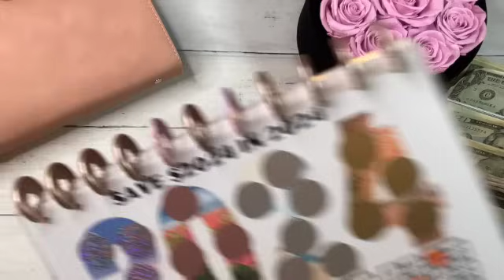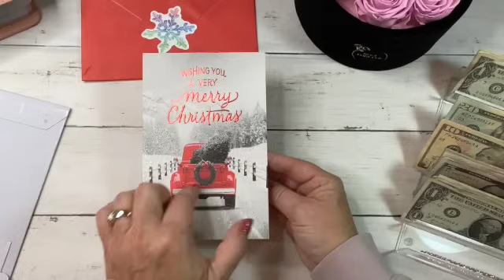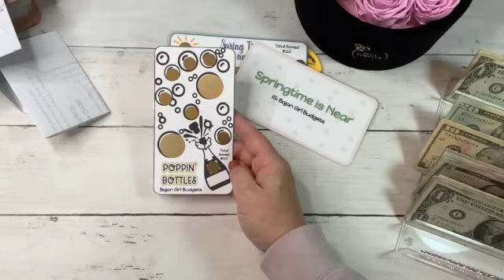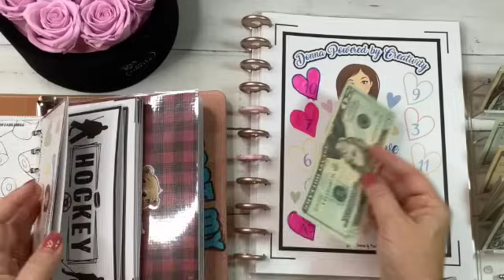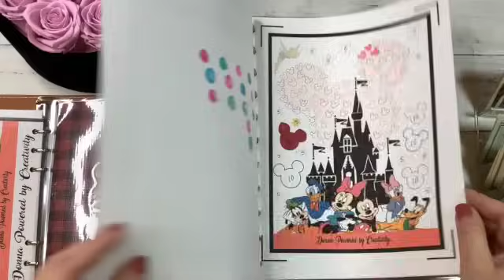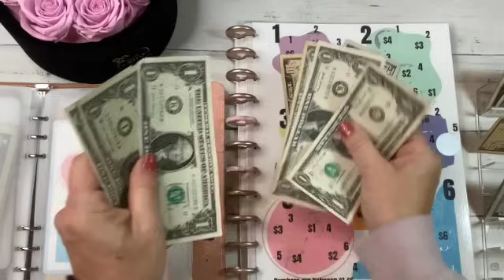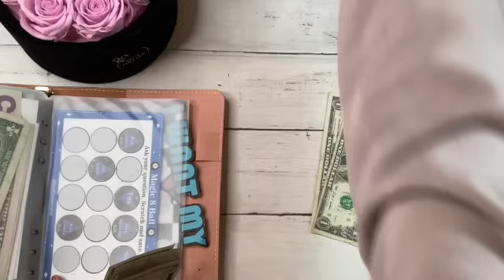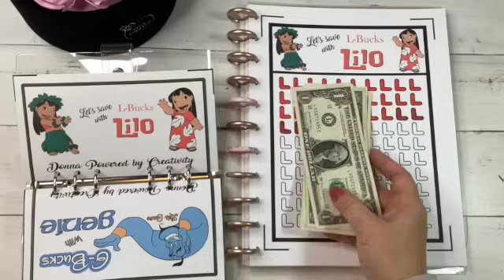Savings Challenge Sunday || Happy Mail 💌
SAVINGS CHALLENGE SUNDAY!!

THANK YOU FOR FOLLOWING ALONG IN MY JOURNEY TO FINANCIAL FREEDOM.
💕I love to receive Happy Mail🐻: 📂💌📫
Budget with Mama Bear
Star, ID 83669

(MY CODE IS 13EN9F)
CHANNELS MENTIONED:
💕Star Budgets: @StarBudgets
💕Busy Lizzy"s Budget: @BusyLizzysBudget
💕Donna Powered by Creativity: @DonnaPoweredbyCreativity
💕2 Sister Bees: @2sisterbeesstudio @2SisterBees
💕Budget Better Life: @budgetbetterlife
💕The Thrifty Sewist @thethriftysewist
💕The Humble Budgeter: @TheHumbleBudgeter
💕Prints by Carly Studio: @PrintsByCarlystudio
💕Saving with Shalonda @savingwithshalonda
💕Krafty Awareness @KraftyAwareness
💕The Almost Organized Owl @TheALMOSTOrganizedOwl
💕Save with Judy @savewithjudy
💕Bajan Girl Budgets/Kimmies Budgets @bajan_girl_budgets
💕Budget Stuff Save Repeat @BudgetStuffSaveRepeat

My Wallet Envelopes:
Budget with Carly

Pink Cash Tray: